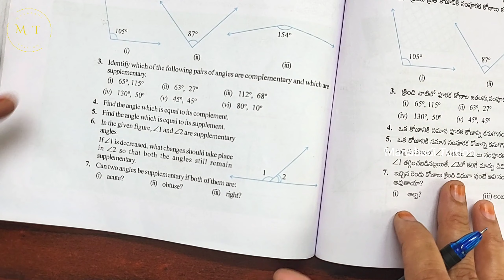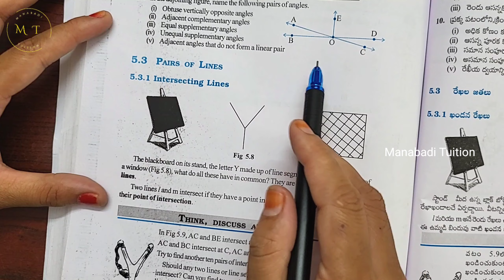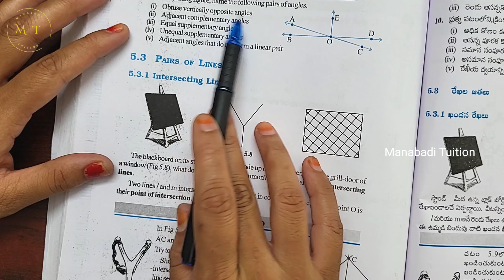7th class maths|Chapter 5|🤷‍♀️Lines and Angles|💁‍♀️Exercise 5.1 |Q no 6,7,8,9&10 part 2|With notes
Exercise 5.1 |Q no 6,7,8,9&10  class 7#ex 5.1 |Q no 6 class 7#ex 5.1 |Q no 7 class 7#ex 5.1 |Q no 8 class 7#ex 5.1 |Q no 9 class 7#ex 5.1 |Q no 10 class 7